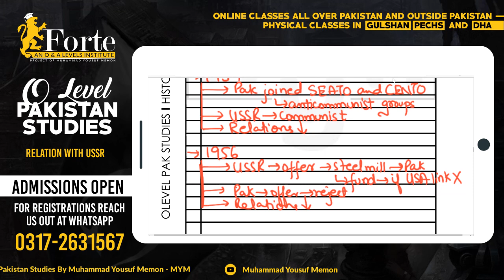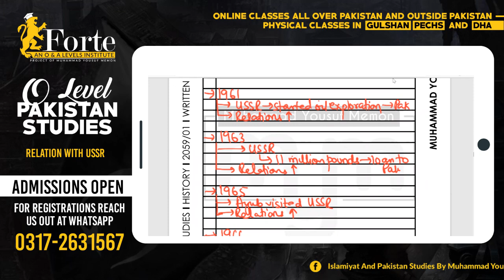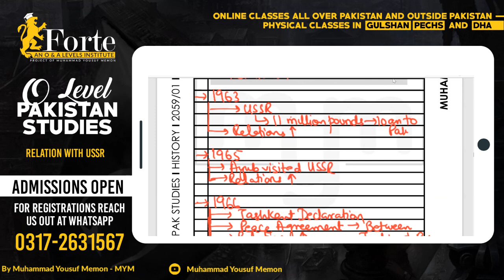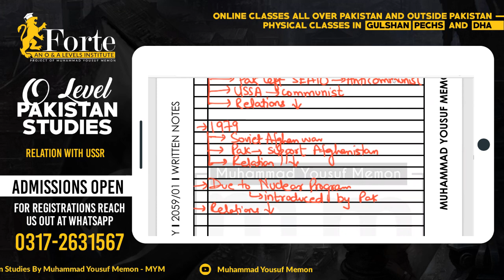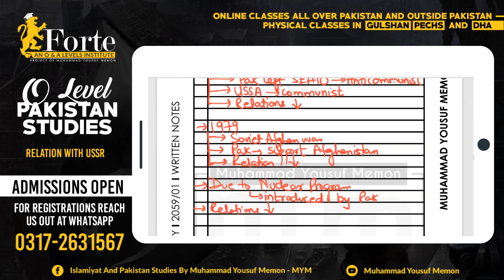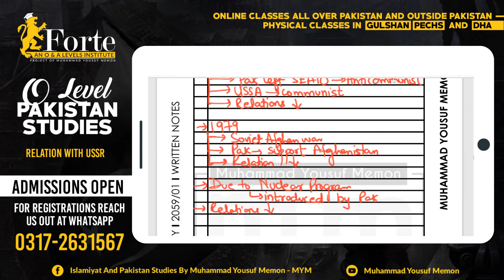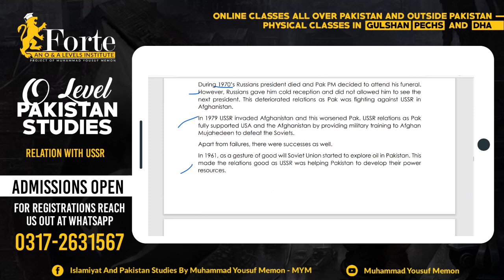Relation with USSR | Olevel Pakistan Studies | 2059/02 | Muhammad Yousuf Memon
This video covers Relation with USSR